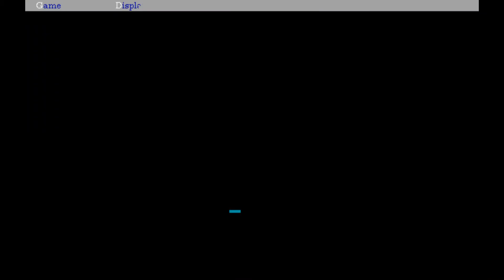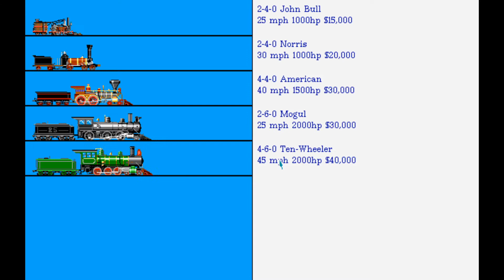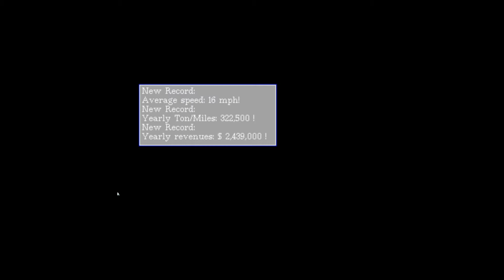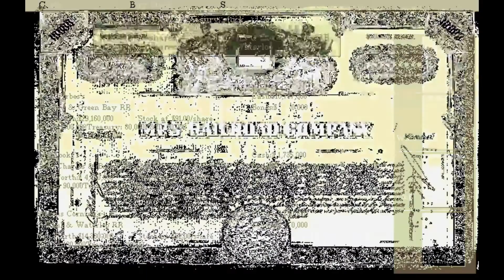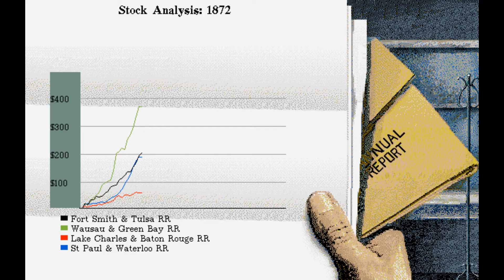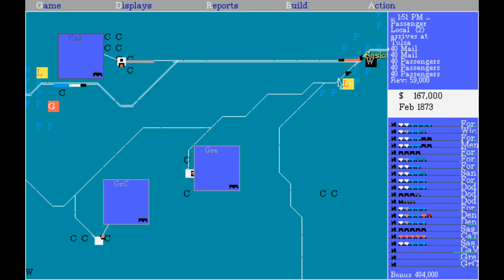Let's Play Railroad Tycoon Deluxe #07 - Kohle Kohle Kohle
Die siebte Folge unserer Let's Play Reihe zum Spieleklassiker von Sid Meier, steht ganz im Zeichen der Kohle. Dabei geht es gar nicht unbedingt nur ums liebe Geld, sondern auch um das "schwarze Gold", was die Lokomotiven antreibt, den Stahl schmilzt usw. Davon gibt es in dieser Folge jedenfalls genug.